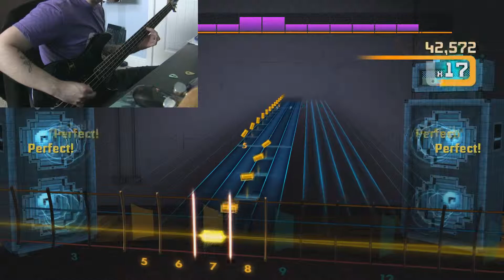Rocksmith2K14: System of a Down - Soldier's Side (Nodieza on Bass)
Rocksmith 2K14 platinum run of System of a Down's Soldier's Side on bass
Drop C# tuning: (Db, Ab, Db, Gb)
1080P setting for highest quality